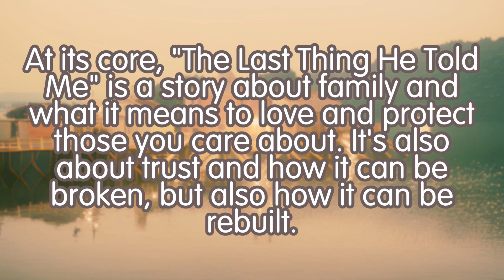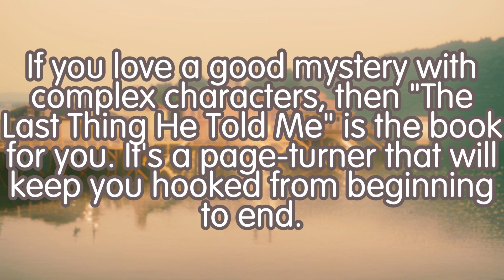The Last Thing He Told Me Book Summary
Discover the gripping story of Laura Dave's 'The Last Thing He Told Me' in this concise video summary. We'll introduce you to the novel's key themes and characters, as the protagonist embarks on a quest to uncover the truth about her missing husband. Prepare to be intrigued by this brief yet captivating glimpse into a world of mystery, love, and the power of family connections.